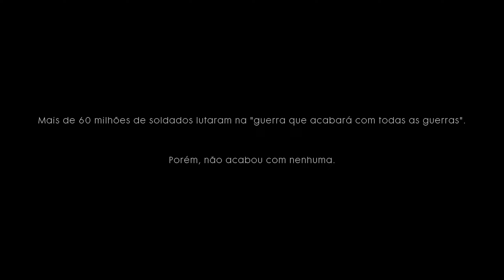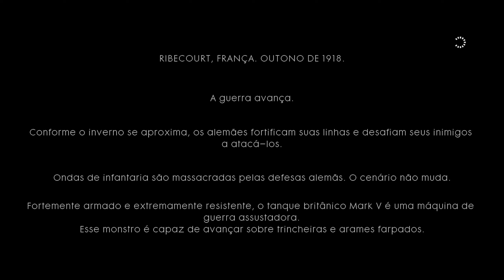BATTLEFIELD 1 #01 - INICIO DA CAMPANHA - DUBLADO PT-BR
ATENÇÃO:
Esta é a primeira vez que jogo este jogo, por tanto, não sei o que virá pela frente, isso não é um Detonado exatamente, chegarei até o fim mais não lhes dizendo exatamente o que fazer.
 Espero poder jogar e me divertir junto com vocês.